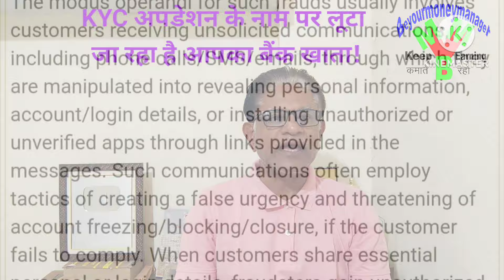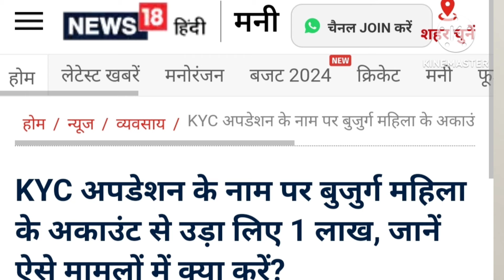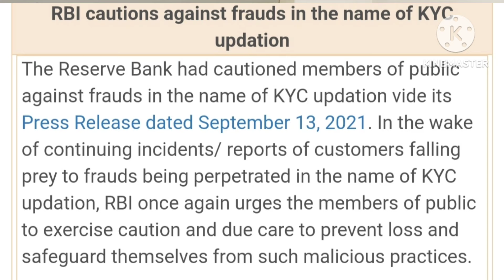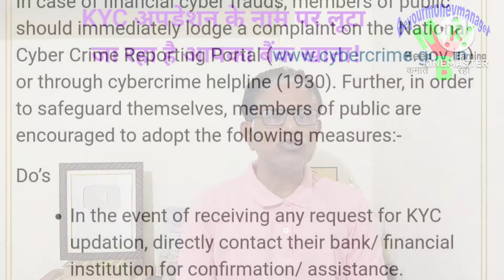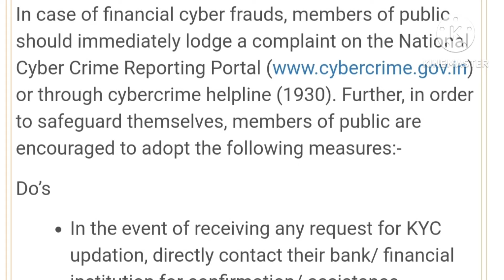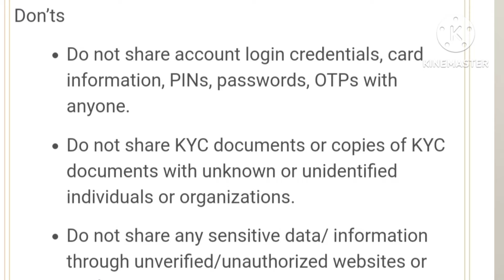KYC Updatation के नाम पर बैंक खाते की लूट, कैसे बचें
How to save your bank account from KYC Updation Fraud
KYC अपडेशन के नाम पर बैंक के ग्राहकों का खाता खाली किया जा रहा है। देश के केंद्रीय बैंक भारतीय रिजर्व बैंक यानी RBI ने इसको लेकर चेताया है। तो, KYC अपडेशन के नाम पर अपने बैंक खाता को लुटेरों से बचाने के लिए
क्या करना है, ये जानने के लिए इस एपिसोड को अंत तक देखें।

- RBI cautions against frauds in the name of KYC updation

-साइबर अपराध हेल्पलाइन :1930